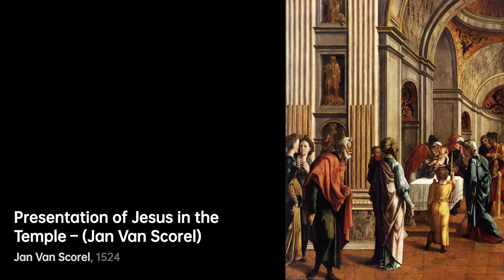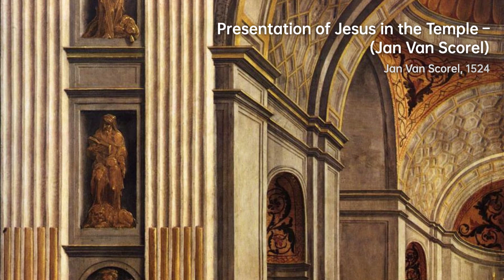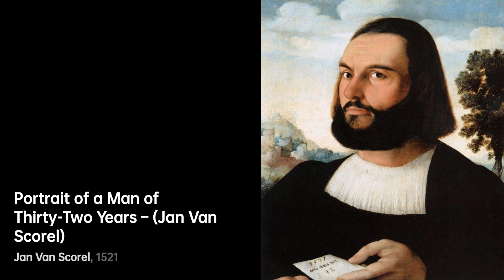Jan van Scorel: Bringing Italian Renaissance to the North｜Artist Biography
Jan van Scorel was a renowned Dutch painter, born in 1495 in the northern Netherlands

A biography of Jan van Scorel.